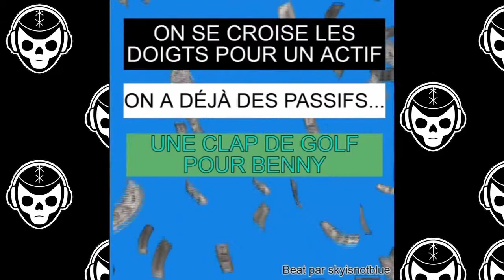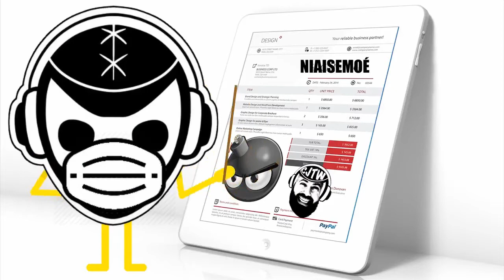Foule meilleur? Révision Smackdown 16 juillet 2021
C'est le grand retour des foules à la WWE et la Révision des Comptes était de retour, pour un soir seulement, sur la chaîne principale de C'est Juste de la Lutte! pour un épisode spécial, avec Guillaume, l'ancien Rockeur de St-Damase, extra CJDLM,  mais pas trop... J'étais gronké comme Big E, mais j'ai fini ma soirée comme Baron Corbin à manger du spaghat frette dans sa canne...

Les vendredis, en direct, après Smackdown et tous les mardi suivant RAW...
📈La Révision des Comptes📈
🦸‍♂C'est Juste de la Lutte!🦸‍♂